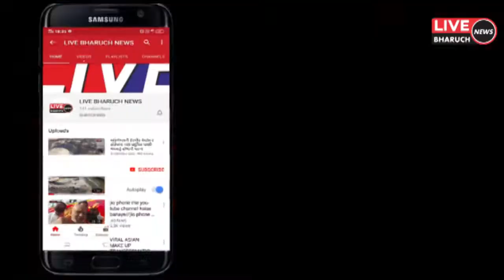બાયફ કૃષિ વિજ્ઞાન કેન્દ્ર ચાસવડ ખાતે વૈજ્ઞાનિક સલાહકાર સમિતીની બેઠક યોજાઇ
LIVE BHARUCH NEWS 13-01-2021/બાયફ કૃષિ વિજ્ઞાન કેન્દ્ર ચાસવડ ખાતે વૈજ્ઞાનિક સલાહકાર સમિતીની બેઠક યોજાઇ